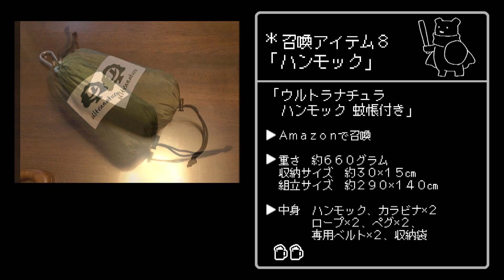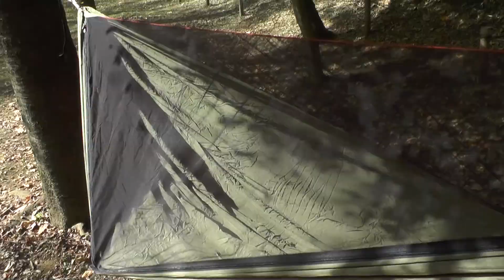【ハンモックで寝てみた！】キャンプどうぐ集め中！ウルトラナチュラ蚊帳付き「冒険の書 08話」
MARO６歳をきっかけに、
父（隠マークの者：隠者）と一緒にキャンプへと旅立つ
冒険（になるであろう）物語 をアップしています。

冒険の書08「ハンモックでゆらゆら♪」
▶召喚アイテム（キャンプどうぐ）
　Amazon ウルトラナチュラ ハンモック 蚊帳付き

チャンネルのみどころ
▶勇者MARO旅に出る!?そんな装備で大丈夫か（キャンプ道具集め）編
　毎週土曜日 21:00～
　0からキャンプ道具を集め中★2021年果たしてキャンプ場へ２人で行くことができるのか！？

▶キャンプめし修行中
　毎週水曜日21:00～
　キャンプに向けて、キャンプめし特訓中。偏食なMAROにも美味しい料理を目指して…基本 short動画です

▶MAROメモリー
　毎週月曜日21:00～

てんまろチャンネルでは、
キャンプを通しての出会いやつながり、
子供の自閉症の理解を深め、世の中とどう関わっていくのか
親子共に楽しく成長してくことを目指しています★
そんな親子の様子を楽しく伝えていけたら幸いです！

※勇者MARO（息子）との日常や、制作裏話をSNSで公開中！

勇者MARO（息子）との日常や、制作裏話を公開中！

　　　　・レベルアップ音、ドラクエ　宿屋　けいろく様
　　　　・ドラクエに流れていそうなBGM　Mukuro様

▶フォント：M+ BITMAP FONTS